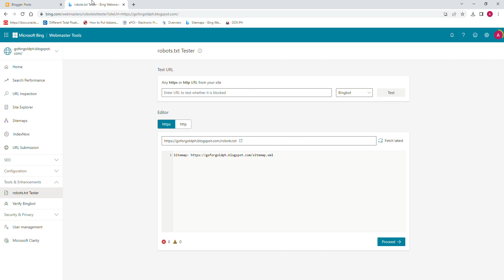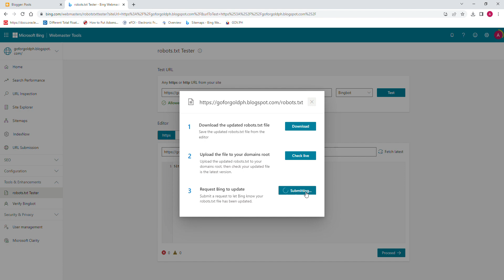How to submit a request to let Bing know your Robot.txt file has been updated